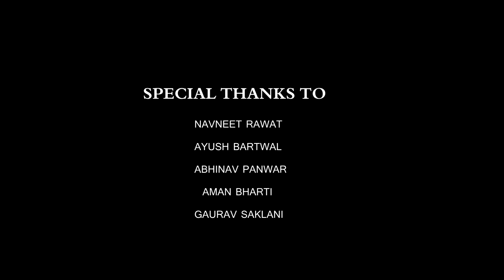Teri Yaado ke | Vishnu Kant